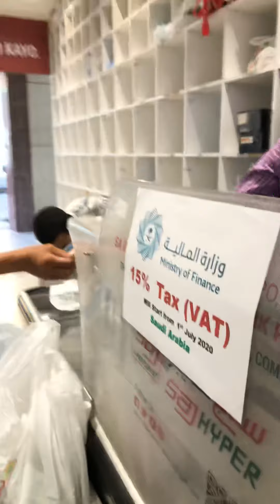nakabili na ng ulam